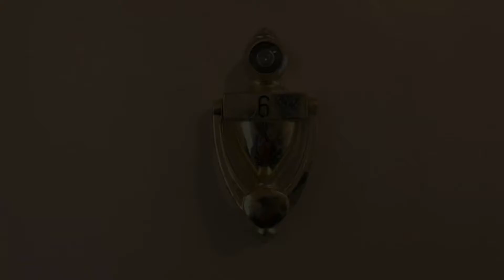71 Kilsyth Rd #6